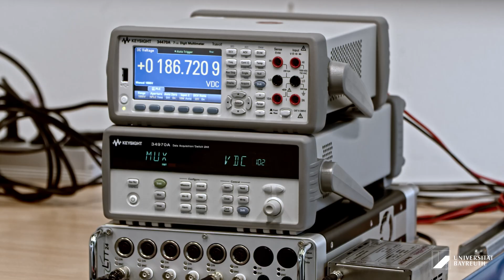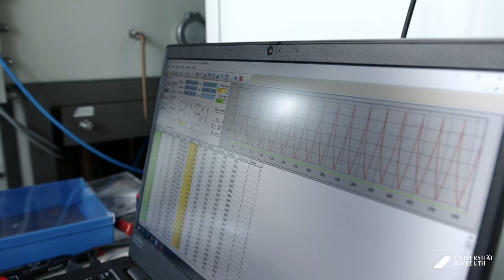Battery Materials and Technology, Master of Science (M.Sc.) – Course Trailer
Power up for the future. Apply for the master’s degree Battery Materials and Technology at the University of Bayreuth.

Throughout this interdisciplinary course, you will build a foundation of knowledge based on three pillars: Battery Systems Technology, Battery Materials and Electrochemistry. These include research in the fields of physics and chemistry, materials science and engineering, as well as computer science and economics. Not only will you gain a wide range of theoretical knowledge, you will also work on your own projects within entrepreneurial programmes or in collaboration with leading brands in the field.

The enormously growing demand in the field of battery science calls for new experts to take on the challenges of the future. Our study programme will equip you with the necessary knowledge and practical skills to face these future challenges. Find out more about the programme on our